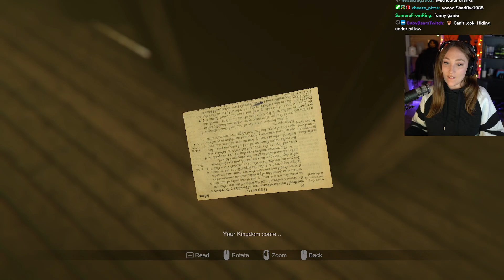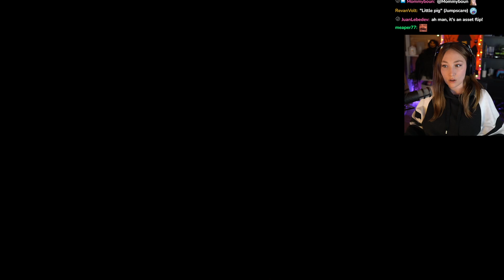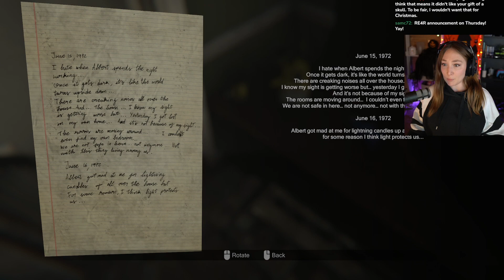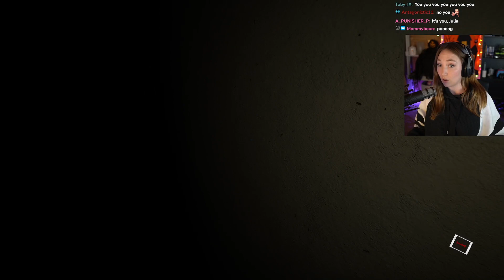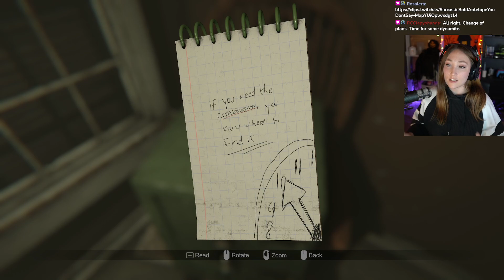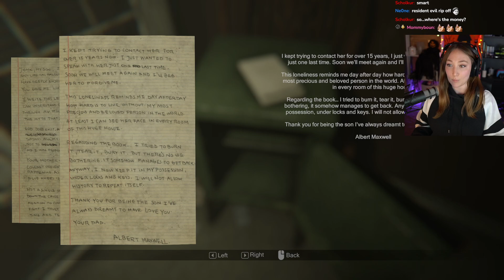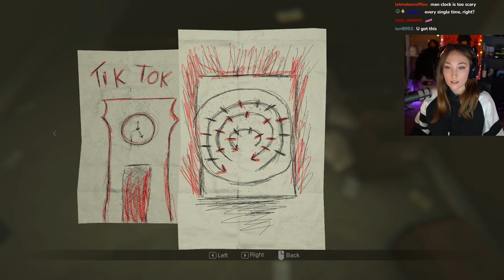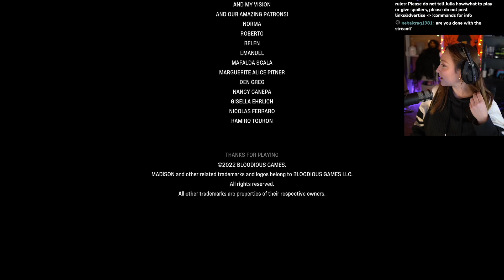MADiSON Playthrough [Part 2] ENDING